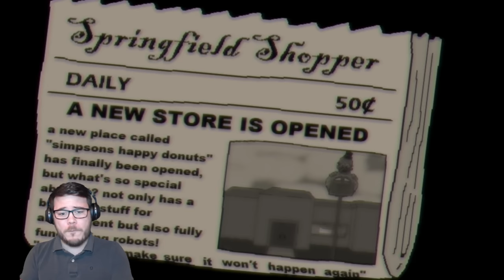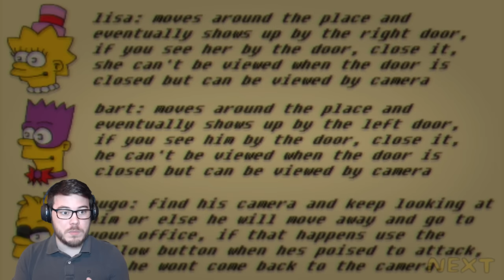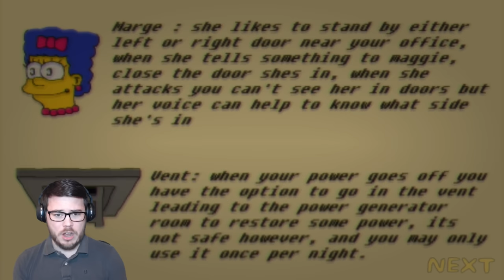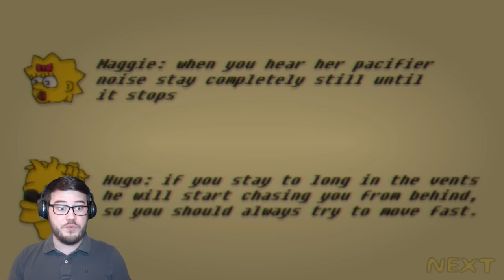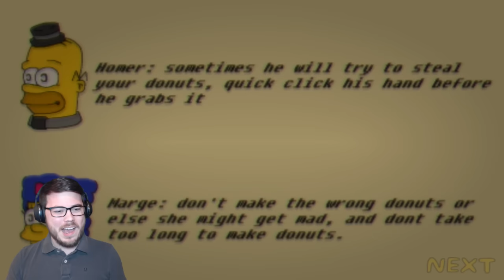THE SIMPSONS HAVE TURNED INTO FNAF ANIMATRONICS!! | Fun Times at Homer's (Nights 1 and 2)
The Simpsons have turned into FNAF Animatronics!! Fun Times at Homer's (Night 1 and 2)!